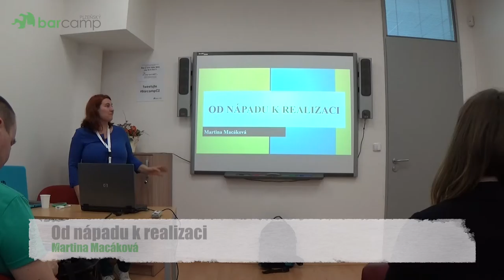Plzeňský Barcamp 2016 - Martina Macáková: Od nápadu k realizaci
Také vás zajímá, co všechno předchází tomu, než se k vám dostane hotový výrobek? Provedu vás cestou od marketingového nápadu, přes výrobu v továrně až po závěrečný prodej...

Všem :-D

Přednáška byla v místnosti Škodovka od 10:00 do 10:40.